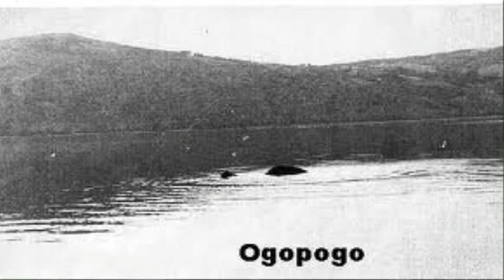EL OGOPOGO. Monstruo del Lago Okanagan. Canada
Ayudaría muchísimo al canal y no cuesta nada hacerlo en realidad.

▀▄▀▄▀7. CANAL DE MI PAREJA: Ladycenizosa

٩(͡๏̯͡๏)۶٩(͡๏̯͡๏)۶Saludos de un cenizoso ٩(͡๏̯͡๏)۶٩(͡๏̯͡๏)۶